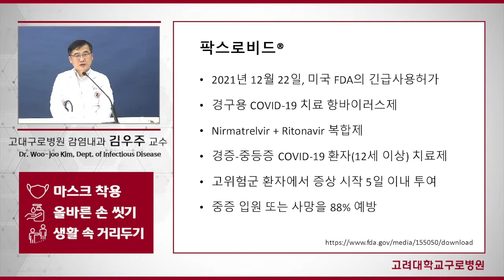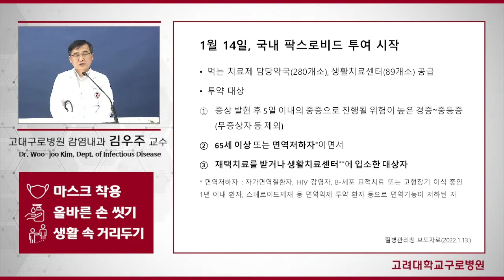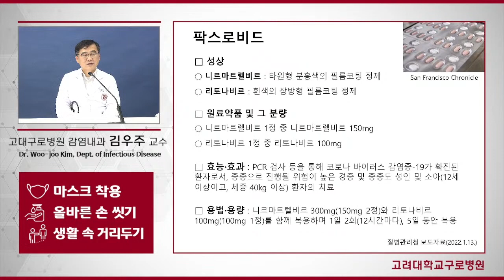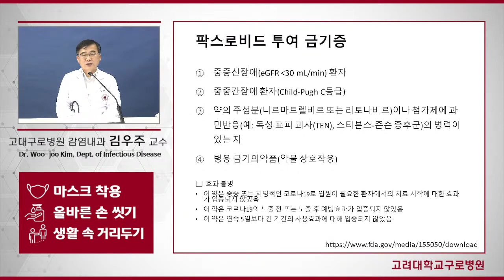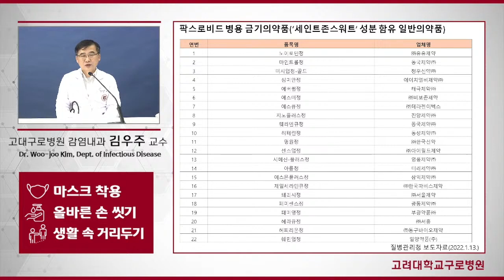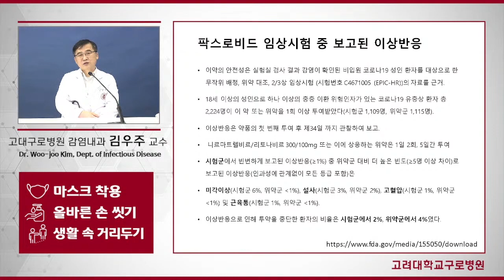[코로나19] 경구용 치료제 '팍스로비드', 국내 도입 "누가, 어떻게 복용 가능한가?" | 고려대구로병원 감염내과 김우주 교수👨‍⚕️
00:17 '팍스로비드'란?
01:01 1월 14일, 국내 팍스로비드 투여 시작
02:19 팍스로비드 투여 유의사항
07:05 팍스로비드 성상 및 효능/효과, 용법/용량
07:48 팍스로비드 복용시 환자 유의사항
12:49 팍스로비드 투여 금기증(제한대상)
16:33 팍스로비드 병용 금기의약품
22:06 팍스로비드 임상시험 중 보고된 이상반응